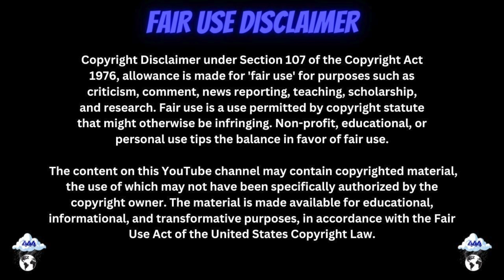Young Father Takes Police On High Speed Chase With His Baby In The Backseat